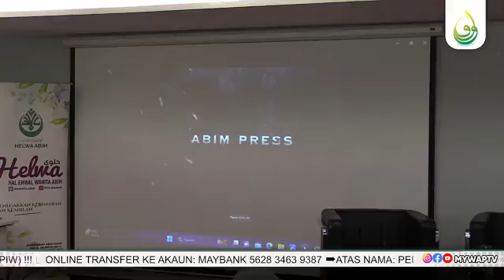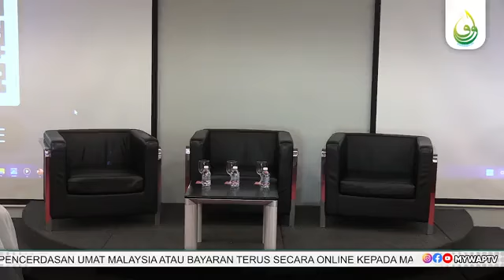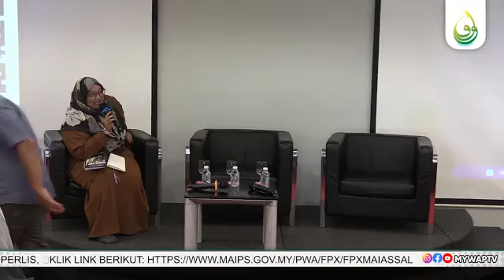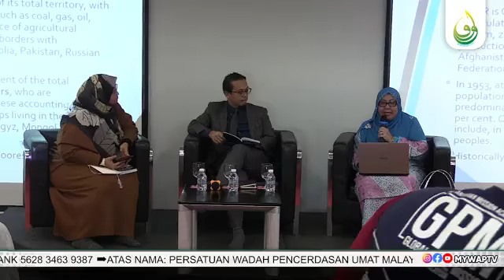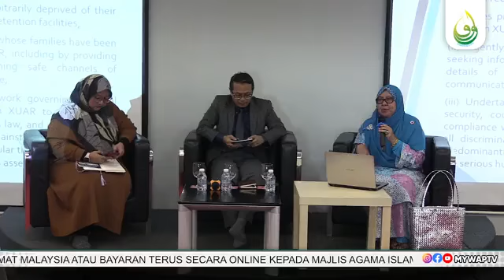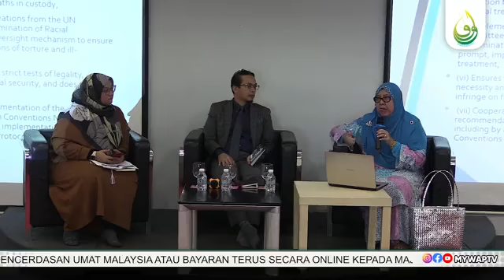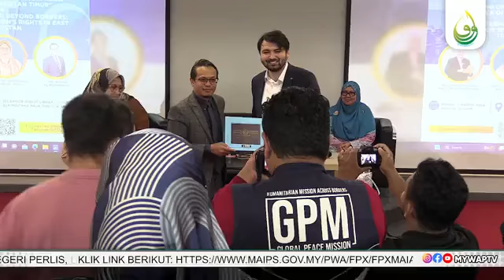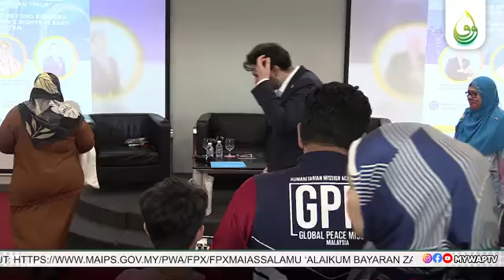LAPORAN HAK ASASI WANITA DI TURKISTAN TIMUR & FORUM SISTERHOOD BEYOND BORDERS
Peluncuran Laporan Hak Asasi Wanita Di Turkistan Timur Versi Bahasa Melayu Dan Forum Sisterhood Beyond Borders

Jumaat, 1 Mac 2024

Pustaka Raja Tun Uda, Shah Alam

- Program di Dewan Serbaguna, Tingkat 3, Pustaka Raja Tun Uda, Shah Alam